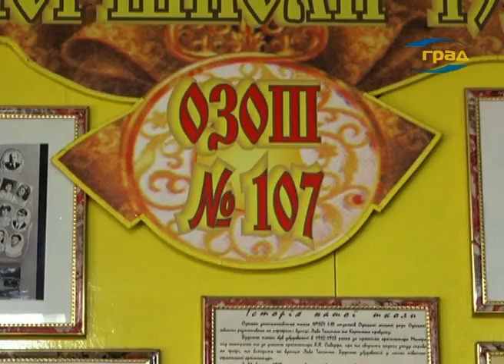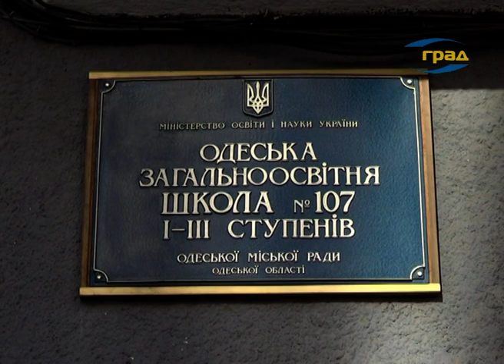Инцидент в одесской школе: обстоятельства выясняются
ЧП в одной из школ  расследуют  ювенальные психологи,  комиссия из педагогов и родителей. Напомню, 14 марта, ученице пятого класса  попали в голову мячом. Ребенок  потерял  сознание,  девочку прямо из школы – забрала скорая.
О том, что девочку намеренно не травмировали, говорят и в городском департаменте образования.
Ситуацию в среднем учебном заведении нашей редакции прокомментировали его директор школи №107, земеститель Департамента образования и науки Одесского городского совета и глава отдела ювенальной превенции областного управления полиции.